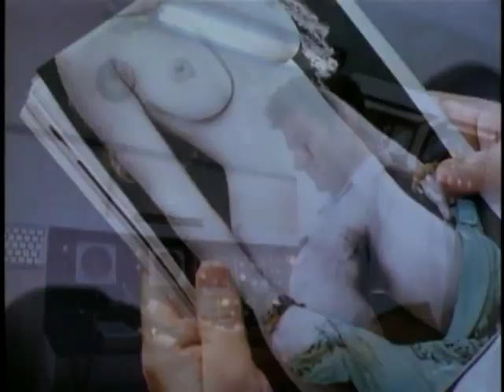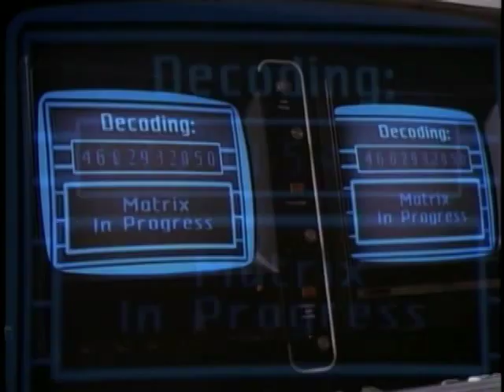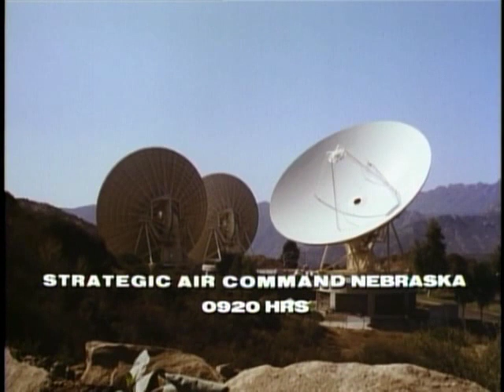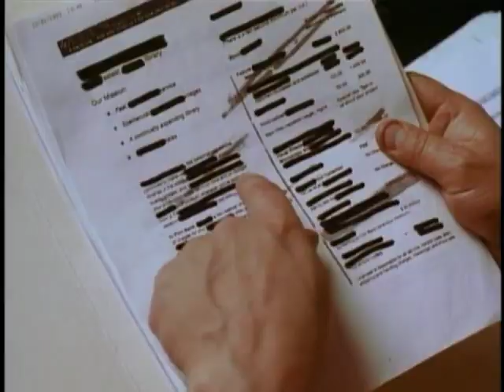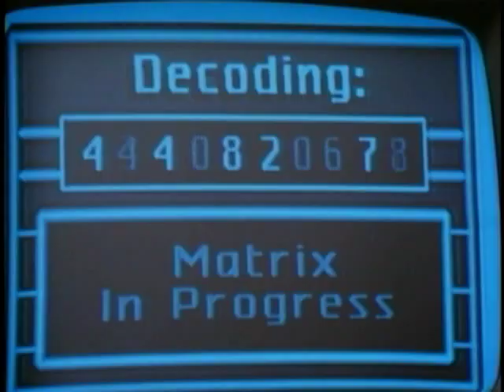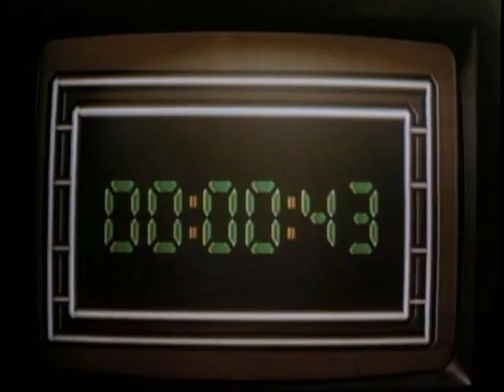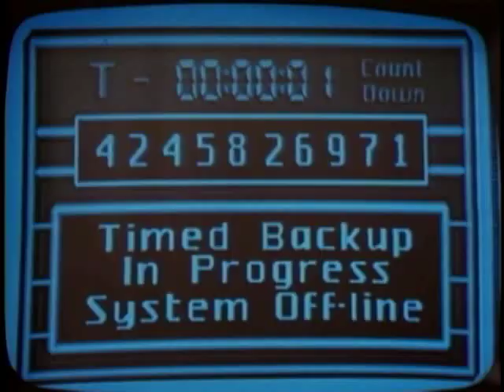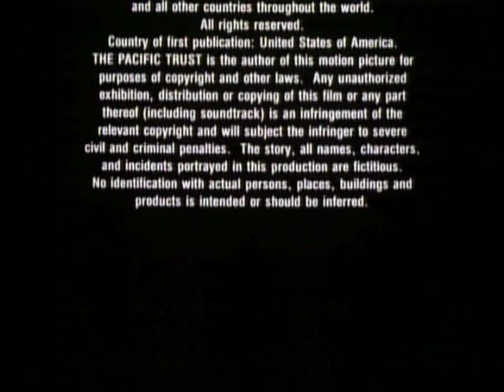Bloodfist 6 Ground Zero 1995 Don The Dragon Wilson